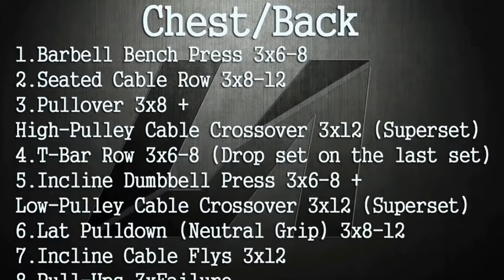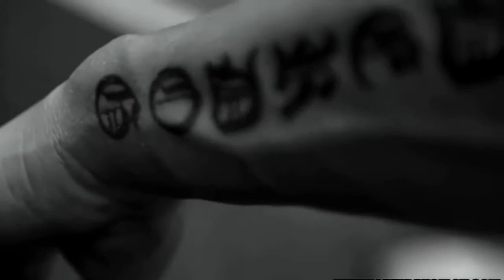Lazar angelov chest workout health and fitness